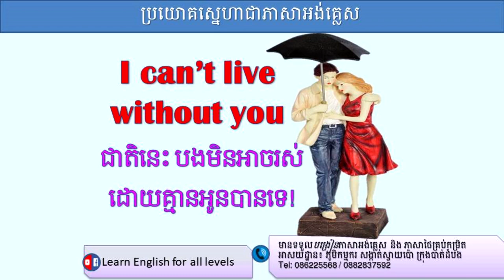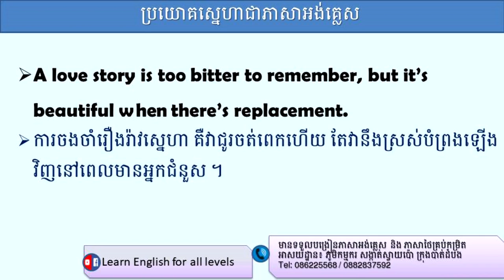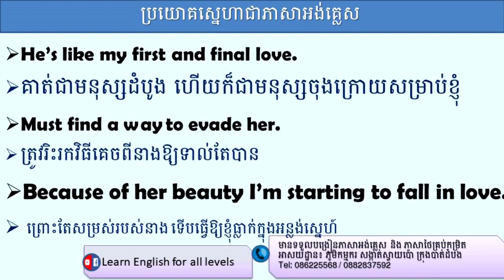Love sentences in English | Learn English for all levels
In this video, I gonna to teach you all guys and share with you with the way how to learn and pronoun the English lessons. Thanks!